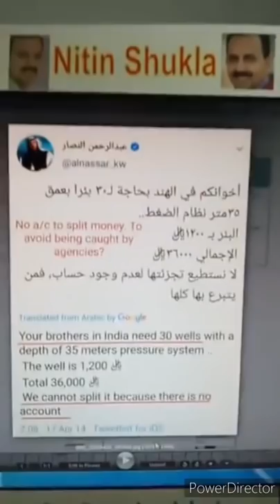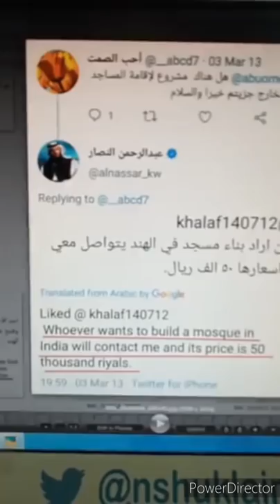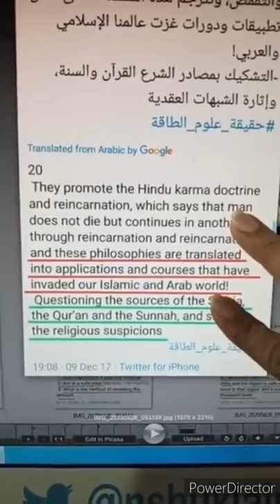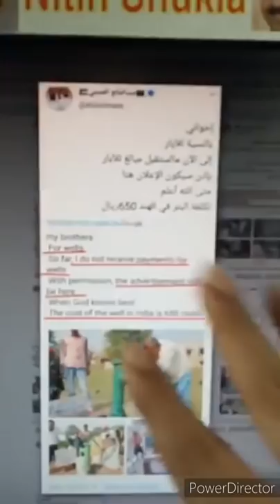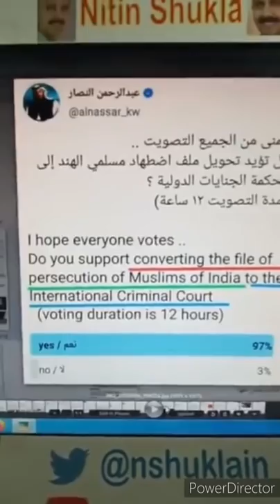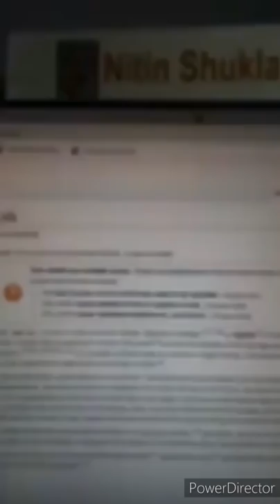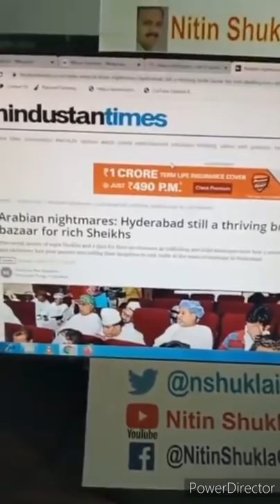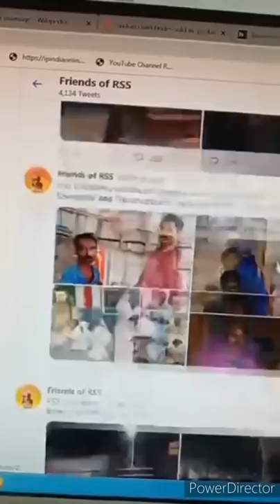देश विरोधी ताकतो का पर्दाफाश, News Analyst Nitin Shukla देखे Part - 1 Link Description मे 👇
देश विरोधी ताकतो का पर्दाफाश
Part - 2

ऑल नोटिफिकेशन (घंटी) को ध्यान से ऑन कर लीजिए 🙏

आप हमसे टेलीग्राम पर भी जुड़ सकते हैं, हर खबर सबसे पहले टेलीग्राम पर

12 April Live (2 Parts)

Bank Transfer Details:
IFSC : CBIN0283092
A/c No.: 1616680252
Name: Nitin Enterprises

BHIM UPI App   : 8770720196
(Google Pay, Phone pe, Paytm, etc.)